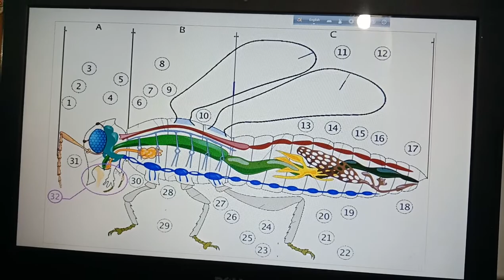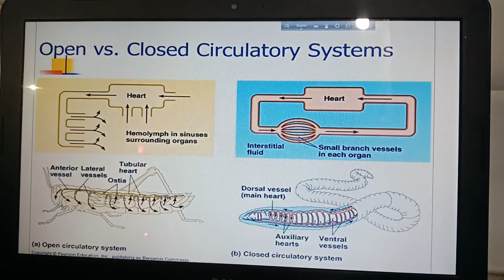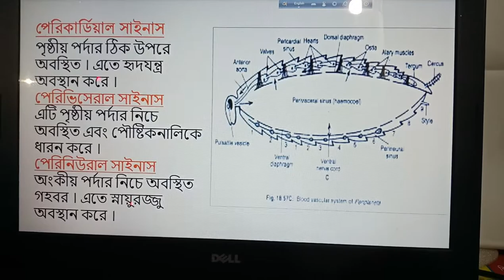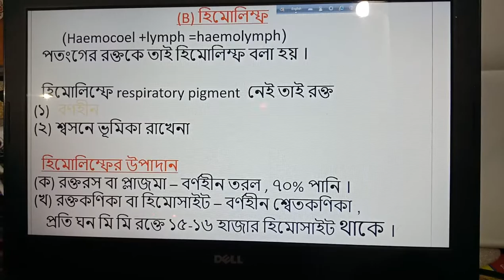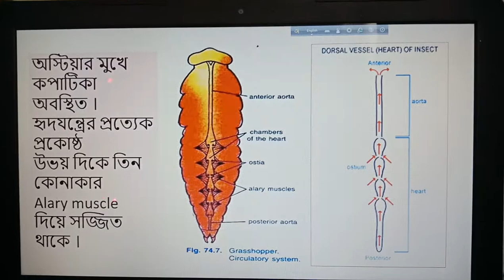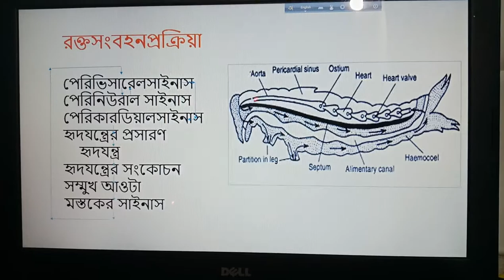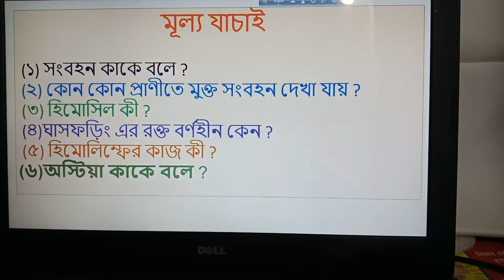Circulatory system of grasshopper